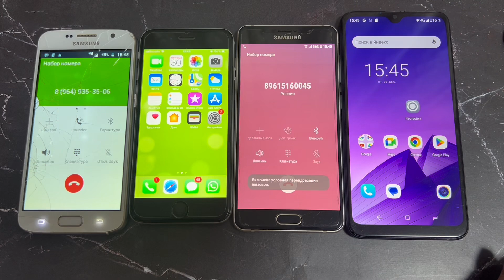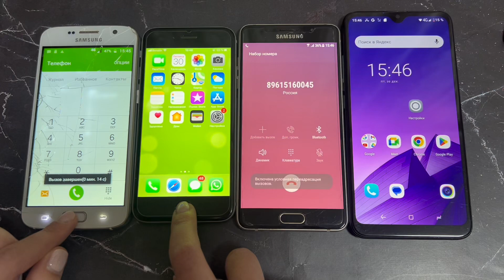Incoming Call Four Samsung Galaxy A5 & S7 Vs IPhone 6 & Realme C21